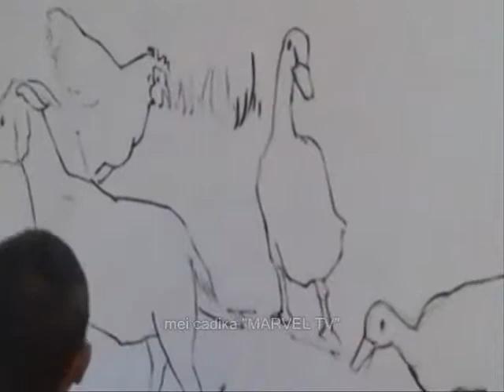Drawing cattle by awis rais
menggambar hewan ternak oleh : bapak. awis rais.